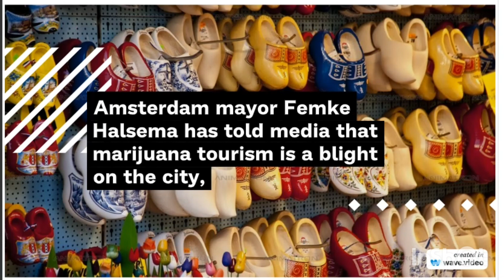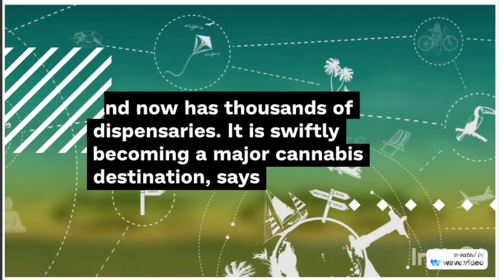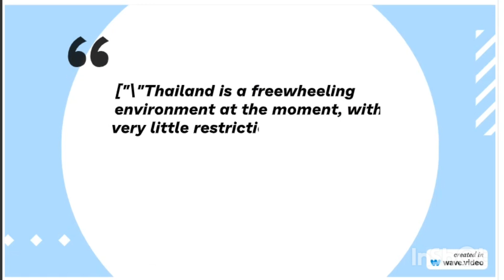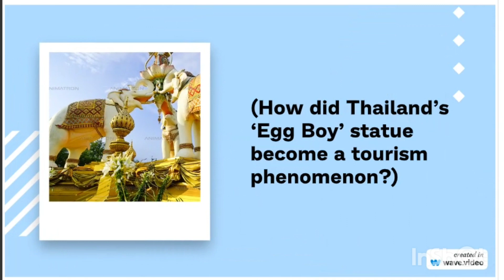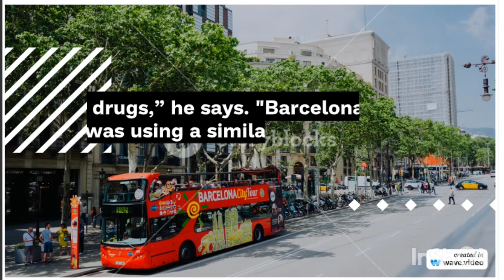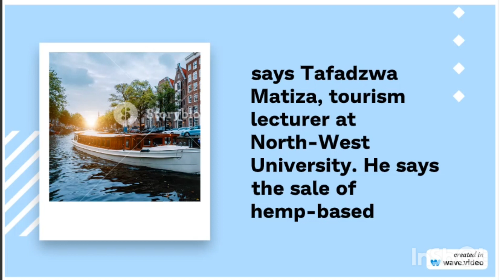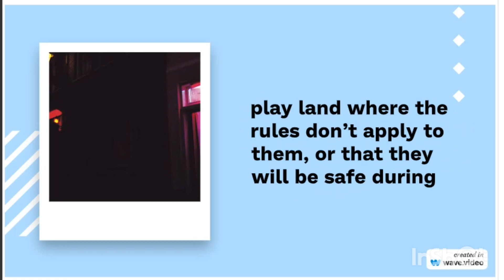As Amsterdam bows out, what will be the new capital of cannabis tourism?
The Bulldog, a cannabis “coffee shop,” opened in Amsterdam in 1975, a year before the Dutch capital decriminalized cannabis.
Kids Diana Show
-Series

totalgaming Gaming
Mr. Indian Hacker

-Series
settings India
#✿ Kids Diana Show
zee5 Music Company
5minutecrafts -Minute Crafts
tipsandtricks Official
Dude Perfect
aajtak Tak
Wave Music
Sony Music India
Taylor Swift
billieeilish Eilish
HAR PAL GEO
Bad Bunny
BRIGHT SIDE
Katy Perry
Alan Walker
Speed Records
Ishtar Music
Little Baby Bum - Nursery Rhymes & Kids Songs
Sony PAL
MrBeast Gaming
daddyyankee Yankee
pewdiepie (3)
T-Series (1)
PewDiePie (4)
T-Series (2)
T-Series
Nastya
Sony SAB
#5-Minute Crafts
Hybe Labels
Zee TV
Justin Bieber
ChuChu TV Nursery Rhymes & Kids Songs
Canal KondZilla
Colors TV
Shemaroo Entertainment
T-Series Bhakti Sagar
Tips Official
Dude Perfect
El Reino Infantil
Aaj Tak
Wave Music
Sony Music India
Yash Raj Films
LooLoo Kids
Taylor Swift
Ed Sheeran
Ariana Grande
Billie Eilish
Get Movies
Bad Bunny
Har Pal Geo